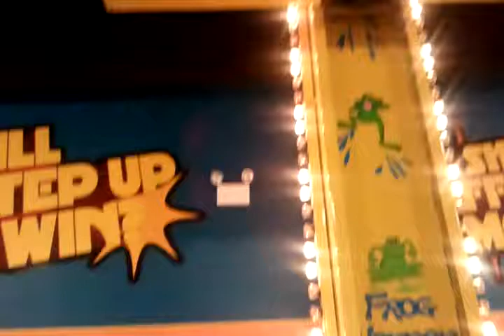Z frogger ride 1